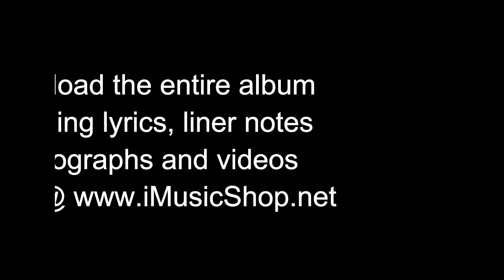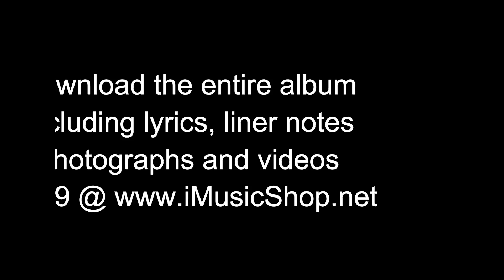BrianYingling "Jennabelle's Moon"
Brian is an exceptional talent from Houston TX. Great songs, great delivery.